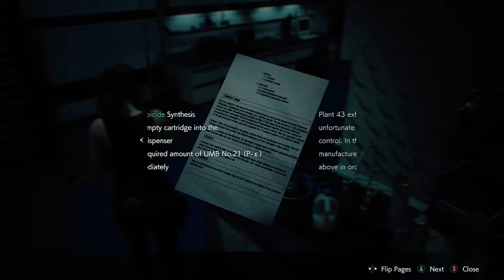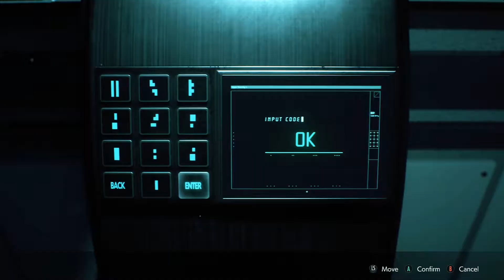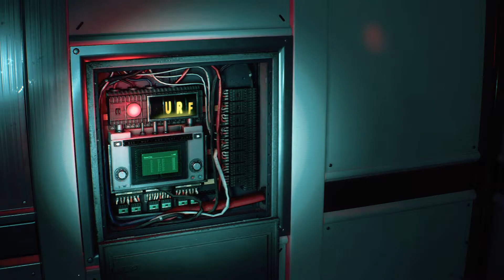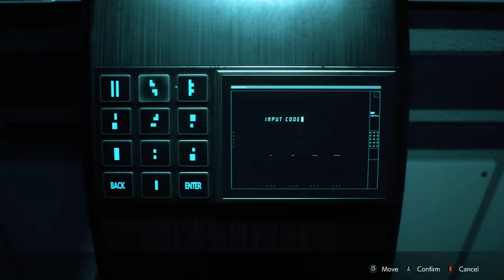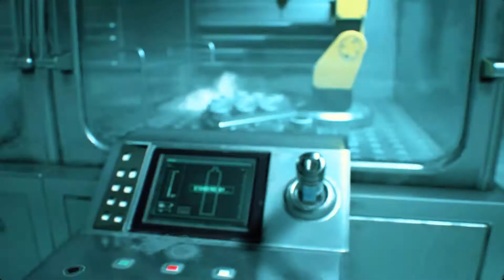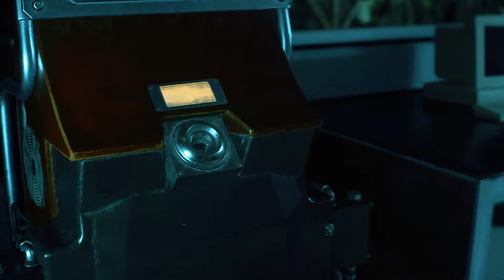Dia Makan Aku!!! | Resident Evil 2 | PART 8 Horror Gameplay Walkthrough Claire in Bahasa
hello guys bersama aku mrzorro petasss!!! hahhaa...okay guys aku harap korang enjoy dgn video ni dan video yg lps2, so jgn lupa like klo korang nk lagi😁👍...

tggl kn comment2 korang klo ada pesannan...